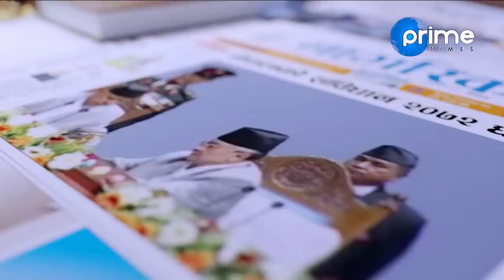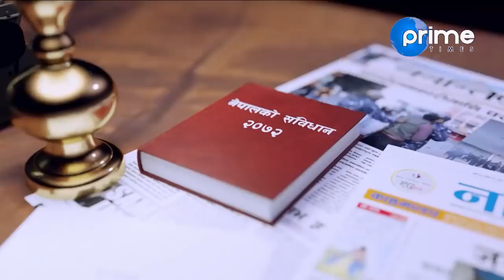चित्रबहादुर केसीलाई सत्तो सराप गर्दै लालबाबु राउतले ओली र प्रचण्डको किन गरे तारिफ ?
Program: Janata Janna Chahanchhan
Presenter: Rishi Dhamala
Guest: Lal Babu Raut
Video By: Prime Times Television